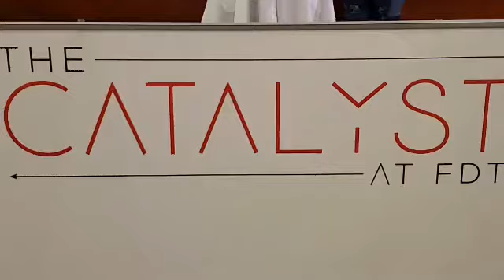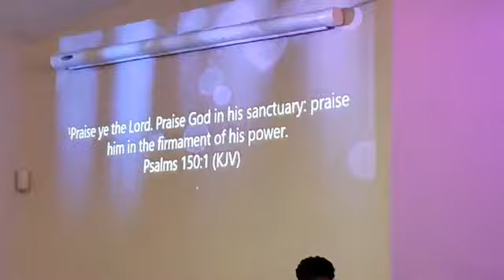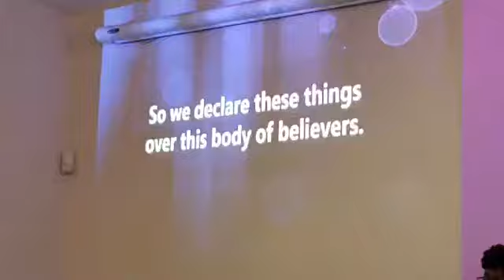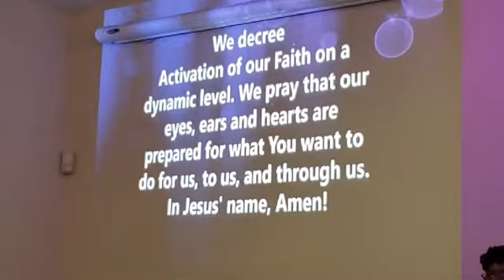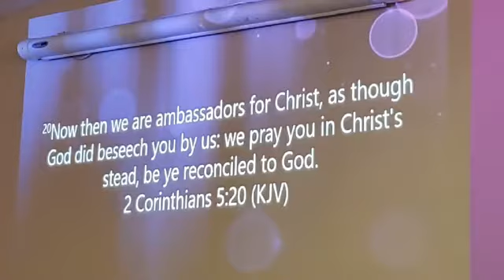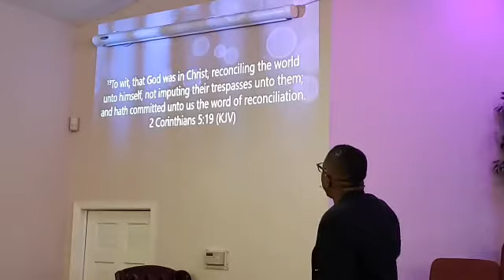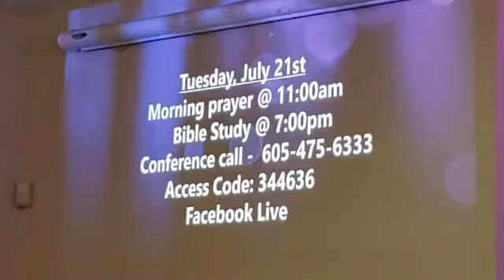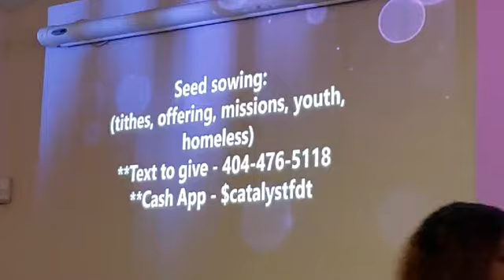Sunday July 19th Service